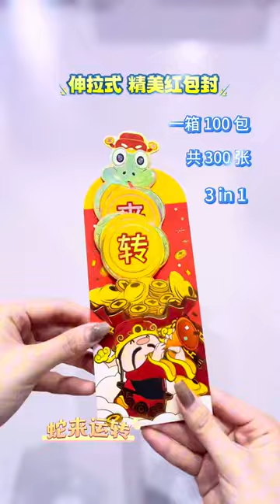2025年 有伸拉式、幸运轮旋转式、煽动、蛇年发财、蛇来运转高级精美红包封 😍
2025年红包封新鲜出炉啦！✨ 我们的红包封高档经典，每一款都美得令人惊叹！ 内有伸拉式、幸运轮旋转式、煽动、蛇年发财、蛇来运转高级精美红包封😍 您还可以定制印上公司名字，展现独特风采，绝对是送给客人的上乘之选🎁

支持散装购买，品质有保障，交货速度快 💨 拥有22年印刷经验，我们专注专业，只为带来最完美的红包封！🧧

立即联系我们，定制专属红包封，为您的节日增添色彩吧！📞🎉

加我微信号：yew3030
按这个号码直接谈 WhatsApp